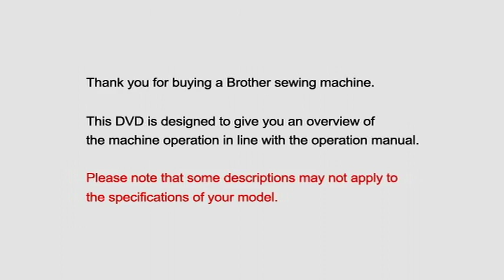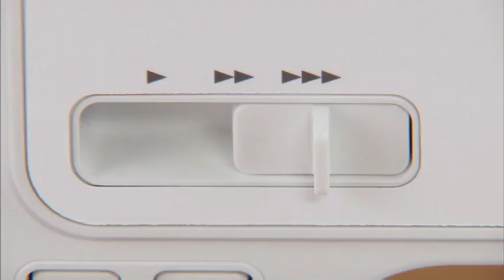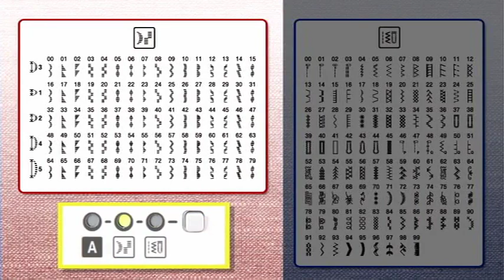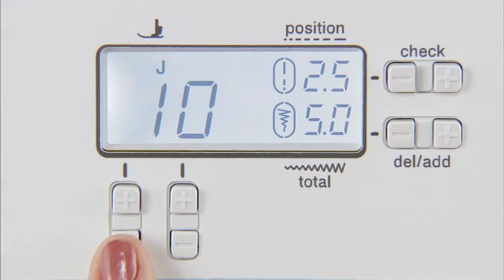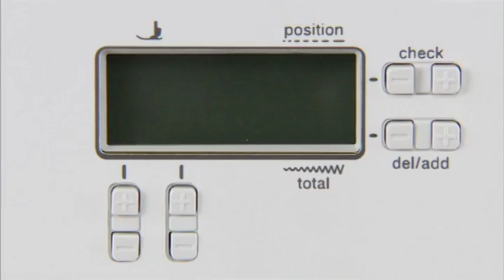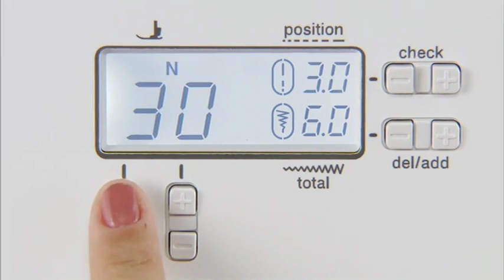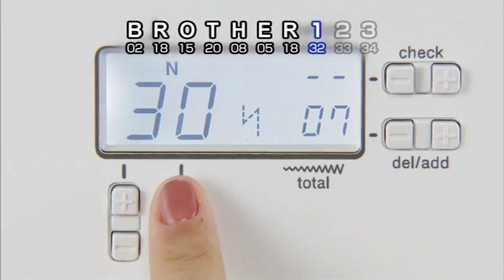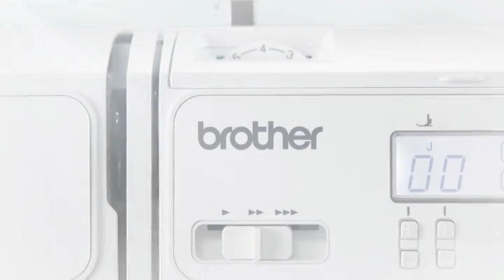Brother Sewing Machine Manual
DVD for Brother CS7205 Sewing Machine